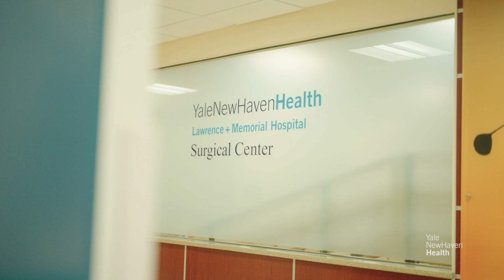Center for Robotic and Minimally Invasive Neurosurgery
Yale Medicine neurosurgeons at Lawrence + Memorial Hospital specialize in advanced, robot-assisted procedures to treat disorders of the brain, spine and peripheral nerves. For complex conditions including pituitary tumors and disc herniations of the lumbar spine, they are experts in ultra minimally invasive endoscopic techniques using a miniature camera and microscopic instruments for greater accuracy and the least amount of muscle disruption.

1242 ynhhs l&m neurospine final